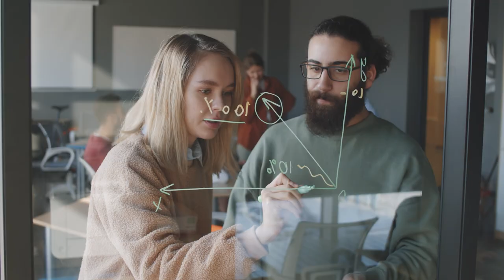EPFL Ecotope - Futures we create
It has been 30 years since the EPFL Innovation Park is a leader in technological innovation in Switzerland, by being the bridge between EPFL and companies, and between EPFL and the society.

Today, EPFL and EPFL Innovation Park, in collaboration with the Canton de Vaud and The Commune d’Ecublens, are creating the future campus of innovation, in the Vallaire-Venoge Zone. The EPFL Ecotope will be a green, sustainable, lively cam­pus. A campus that encourages people to meet each other, a campus that inspires new ideas, a cam